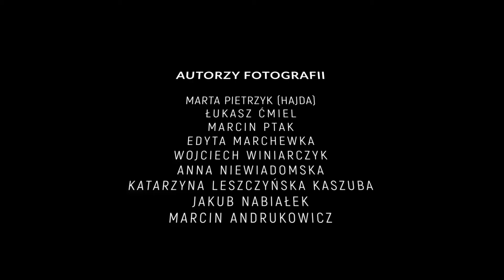Miasto Innym Okiem - Olkusz.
"Miasto Innym Okiem - cykliczny projekt fotograficzny" zadebiutował w Olkuszu. To my tworzymy miasto, jego życie, atmosferę, historię i architekturę. 📷🕵‍ Miasto to nie tylko natura, piękno i zabytki, ale także codzienne problemy mieszkańców. Pragnę gorąco podziękować MOK Olkusz za zorganizowanie całej przestrzeni do ekspozycji wystawy "Miasto innym Okiem - Olkusz." 🌳🌃 Dziękuję Autorom z którymi współdzieliłam ekspozycję wystawy w składzie: Marta Pietrzyk, Łukasz Ćmiel, Marcin Haku, Edyta Marchewka, Wojciech Winiarczyk, Anna Niewiadomska, Katarzyna Leszczyńska Kaszuba, Jakub Nabiałek, Marcin Andrukowicz.

Autorka projektu: Marta Pietrzyk